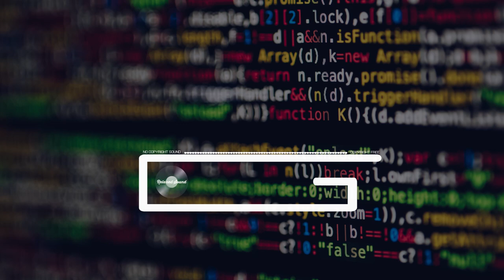WEB | Upbeat and Inspiring Corporate | No Copyright Music Music for Video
WEB by Alex-Productions :
Creative Commons — Attribution 3.0 Unported — CC BY 3.0

Pict By Markus spiske from pexels